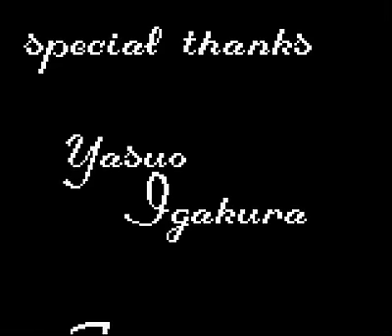Let's Play "Avenging Spirit" (GB) 06 (= Finale) - Heino? Quatsch! Elvis in blond!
Endlich ist es soweit! Wir treten dem finalen Oberschurken gegenüber, der ein wenig wie Heino mit Dauerwelle aussieht... :D

Ich bedanke mich bei Euch allen fürs Zuschauen und Kommentieren! :)